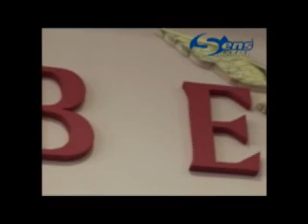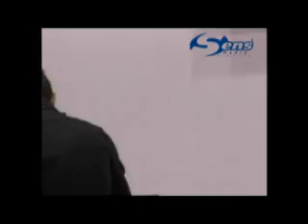Levi ---Doamne Tu---